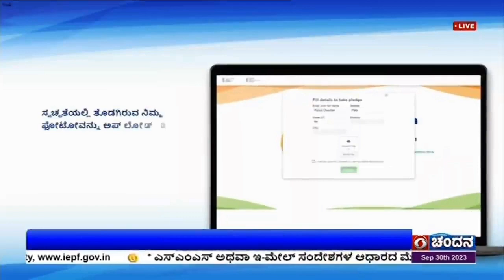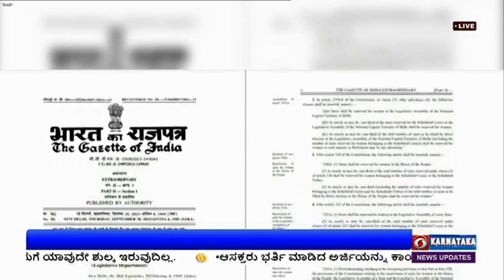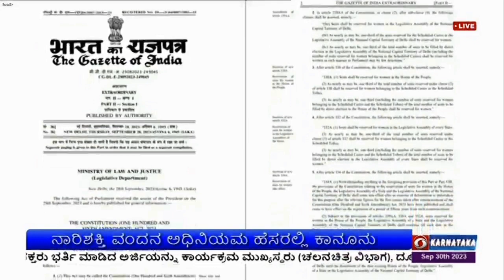DD CHANDANA NEWS : 30.09.2013; 11.00 AM